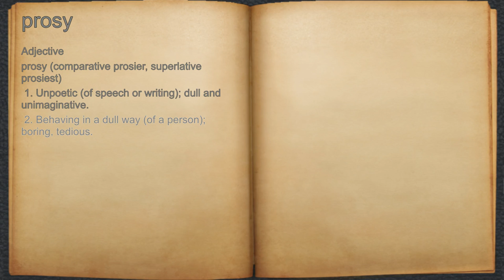What does prosy mean?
A spoken definition of prosy.

Intro Sound:
Typewriter - Tamskp